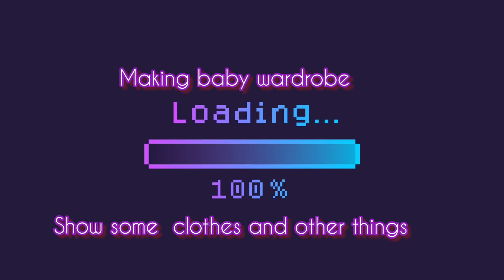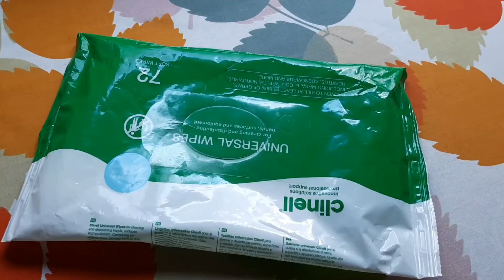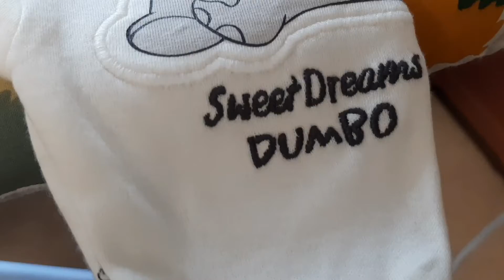well come baby ||started preparation for baby ||@vloging with touba in Germany 🇩🇪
Hi  my  frnds and family 👪. Today my vlog is preparation for baby pressing clothes and also  doing a lot of little work .my husband also prepared baby cmody. it's little little happiness make a huge impact on our life's. please sport my chenal and keep watching 👀 🙏 my video take a thumb 👍                                                         subscribe my chenal thnkuu stay safe and keep smile 😃 @vloging with touba in Germany 🇩🇪